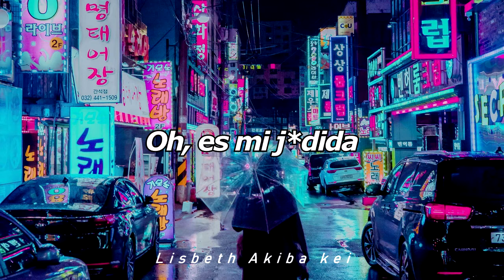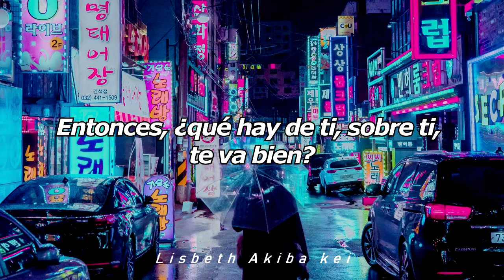And you? - DEAN (Outro) Sub español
Hola, ¿Cómo están? Espero que estén muy bien :3.
Es la primera vez que subtitularé un álbum completo que en este caso es "130 Mood: TRBL" de DEAN.

Por lo poco que he estado investigando este álbum nos cuenta una historia que en este caso podría ir de la última canción a la primera que en este caso es el outro. En los comentarios son libres de comentar cualquier teoría que tengan acerca del álbum en general, así que iré subiendo las canciones en orden.

Boonie & Clyde se encuentra en mi canal así que se pueden pasar por allí para encontrarla.